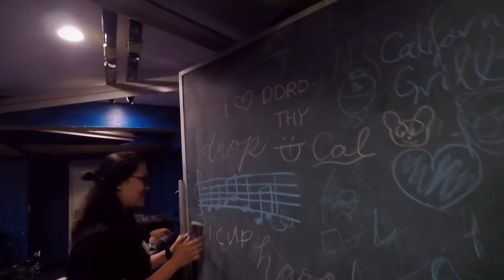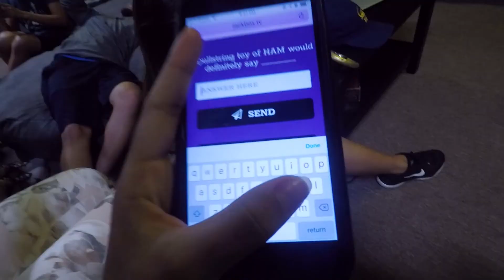Cal Band Teaching Assistant Orientation Program: Day 4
A wholesome day full of DA/TA friendship and bad Raj jokes.

This video was made to represent my personal experience as a member of Cal Band and was not made to represent Cal Band or UC Berkeley as a whole.